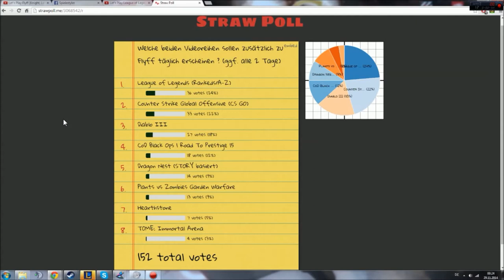Euer Wunsch Let's Play - Strawpoll Auswertung !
Du willst mich unterstützen ? Einfach auf einen der Links klicken und durchstarten :
Günstig Spiele/PSN Cards und mehr auf MMOGA kaufen :

Du willst Madrigal im kostenlosen MMORPG Flyff erkunden ? (Ich spiele auf Devos ;) )

Meine Shakes and Fidget Chars:
s1, Sengoku, Magier
s3, Spielestyler, Magier
s4, SpielestylerYT, Kundschafter (nur Projekt)
s14, Buggy, Krieger
s16, SpielestylerYT, Krieger (nur Projekt)
s20, Spielestyler, Kundschafter (höchster Char :D)
s23, Spielestyler, Krieger (inaktiv)
s25, Spielestyler, Krieger (Dreamscapes 50x Level 300 Krieger Projekt)
s30, SpielestylerYT, Magier

Sogar ein Follow auf Google+ hilft !

Viel Spass
LG